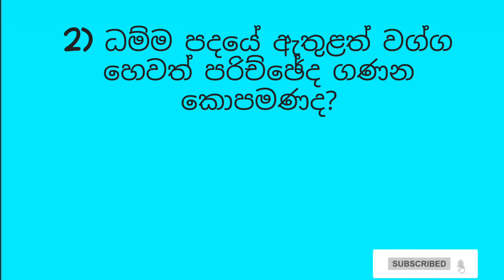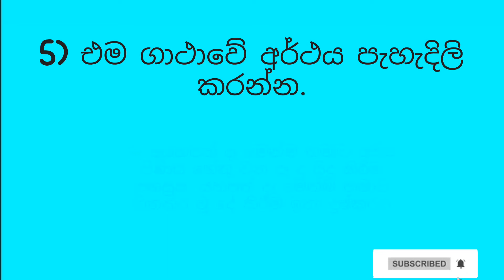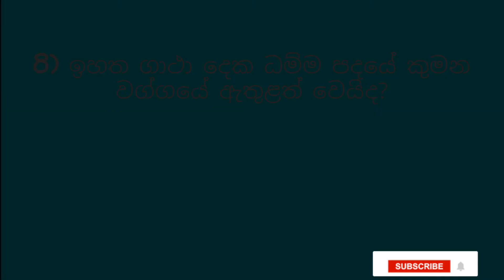Buddhism - Grade 9 _Lesson 7 - ධම්ම පදයෙන් බිඳක් පාඩම ආශ්‍රිතව ගැටලු හා විසඳුම්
ධම්මපදයෙන් බිඳක් පාඩම ආශ්‍රිත ගැටලු හා විසඳුම්
බුද්ධාගම
9 ශ්‍රේණිය
7 පාඩම
සිංහල මාධ්‍ය